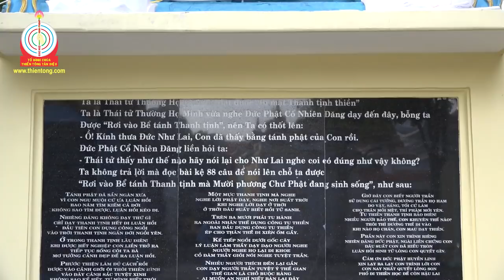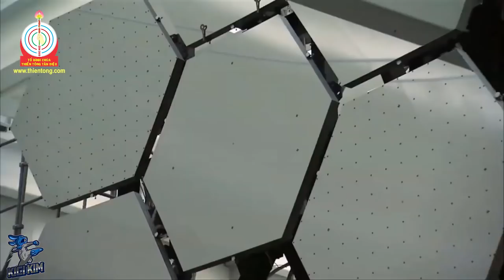Giải đáp Thiền Tông 03-04-2021: Phật tử Dương Phú An